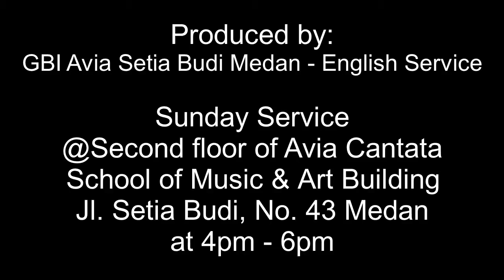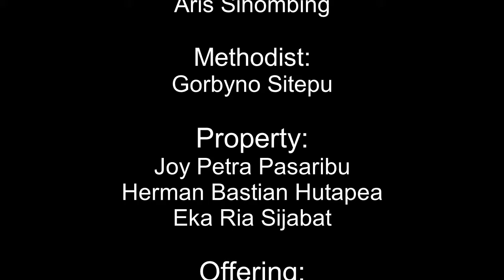Doa Prayer: GBI AVIA SETIA BUDI: PRAYER MEETING BY PS. NOVITA #1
Church of GBI AVIA Setia Budi - English Service is situated on Jl. Setia Budi No. 43 Medan @ Avia Cantata School of Music & Art Building Second Floor.  General Meeting is held on every Sunday at 04 pm-06 pm covering the healing and deliverance ministry, served by Ps. Dr. Andy Padriadi Wiharjokusumo. This ministry is opened to the public. For further information.

Sekilas Info:
Berikut adalah Video berseri tentang Pertobatan Dr.Andy Padriadi Wiharjokusumo yang disampaikan secara berseri melalui Link di bawah ini